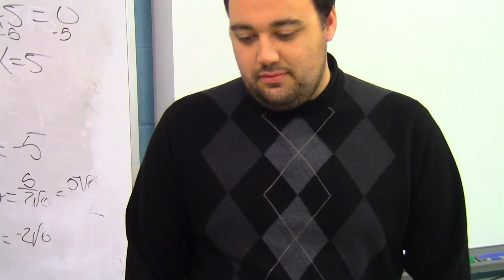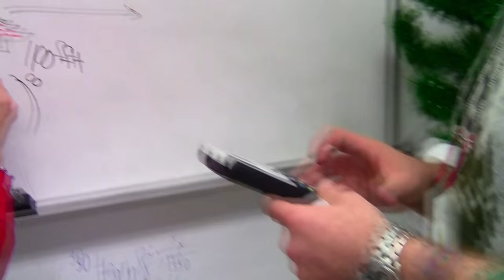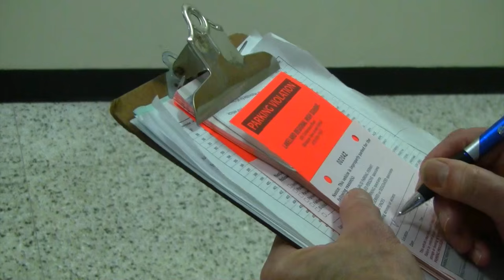Christmas Opening (High School)